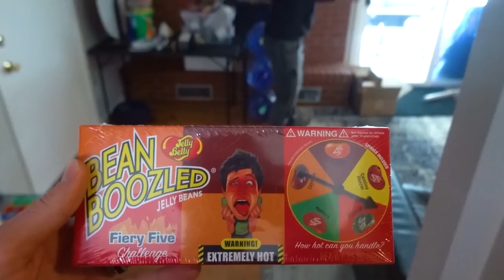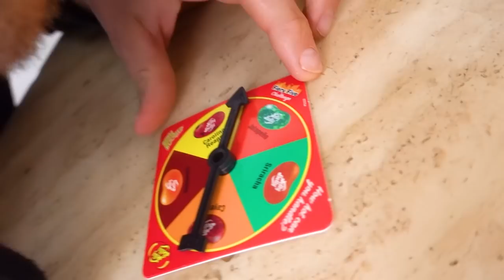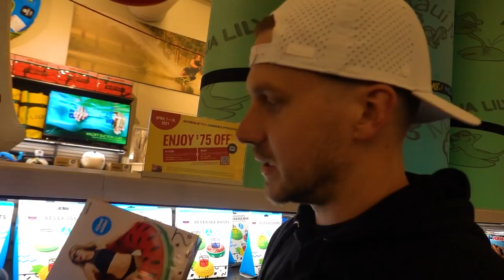WE FOUND SOMETHING IN OUR UNDERGROUND BUNKER!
WE MUST DESTROY THE UNDERGROUND BUNKER!

⚡️@ ItsJustinStuart
⚡️@ AndrewScites
⚡️@ HyperFenton

PODCAST -  @Laugh Daily Podcast
MAIN CHANNEL -  @MoreJStu

We have a couple hidden underground bunkers and we found something very disturbing in one of the bunkers. We had to investigate because we were trying to film a video down there but upon discovery , we could no longer film in the bunker.. probably ever again. THE BUNKER MUST BE DESTROYED!